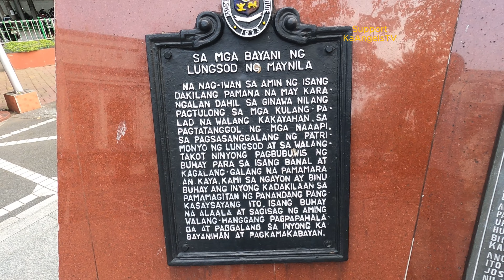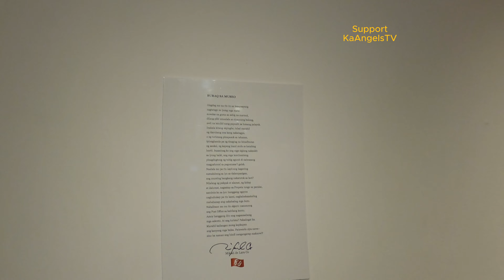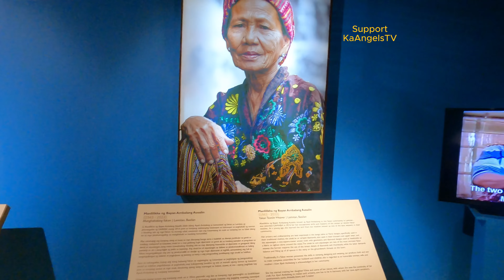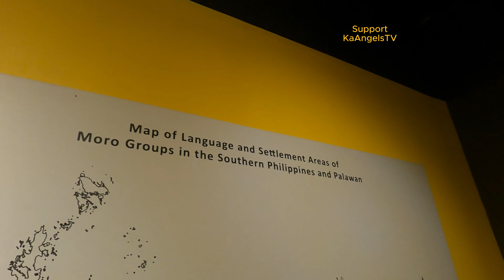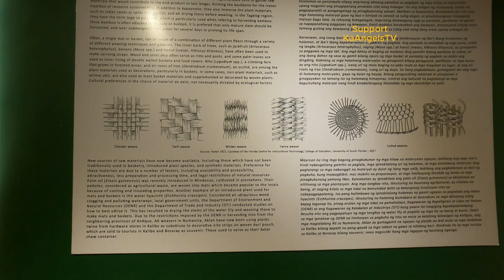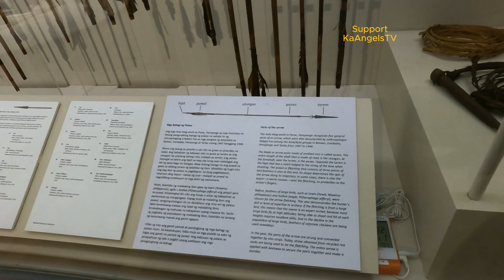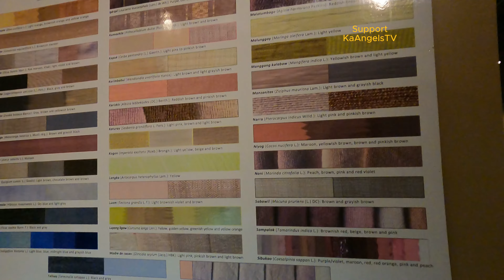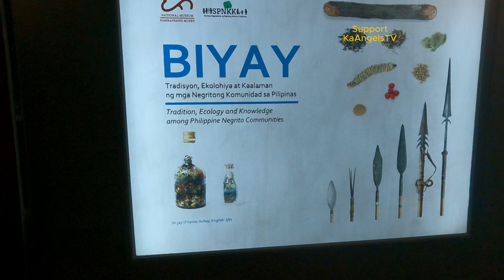National Anthropology Museum in Manila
This video is for entertainment only to show to those Filipinos who cannot reach Manila nothing more or less.